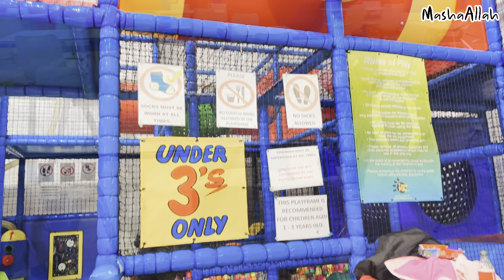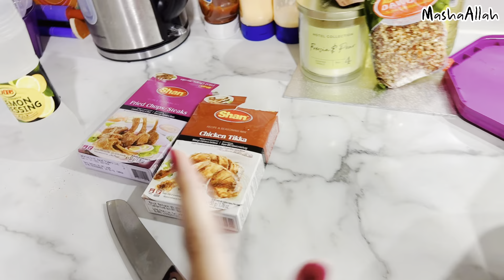Raat ko sara gar saaf kia🥸| Buchon ko Play Stations ly k gy✨| Living Alone Diaries🌸 | Sunday Vlog✨